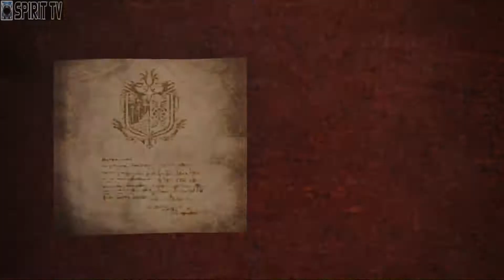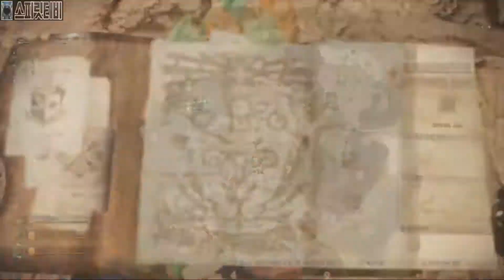[스피릿티비]몬스터헌터: 월드 - 임무. 난폭한 놈, 더 날뛰다: Lv★×6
임무.
난폭한 놈, 더 날뛰다: Lv★×6
-안쟈나프 사냥

played 180210